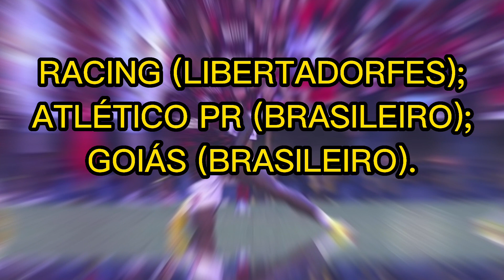ÚLTIMAS DO MENGÃO/ SAIBA QUEM PODE VOLTAR/ DESFALQUE DE PESO NA LIBERTA/ ELE SE ACHA MAIOR QUE GABI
Técnico Sampaoli ficará sem sua principal arma contra o Racing, Ex camisa 10 da Gáve a se acha melhor que todos no Mengão, ficando abaixo apenas de Zico e Júnior.
Flamengo terá que abrir os cofres se quiser jogador de volta.

✅LIVES SOBRE O FLAMENGO, CAMPEONATO BRASILEIRO E DEMAIS ASSUNTOS VOLTADOS PARA O FUTEBOL.😃